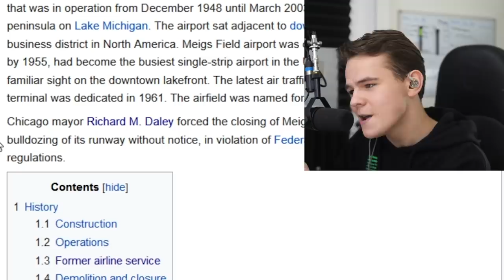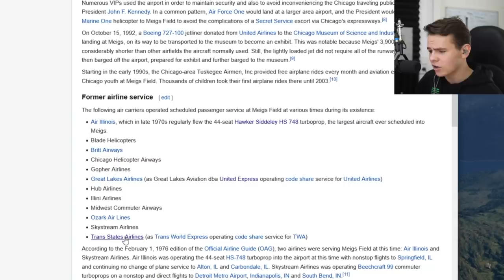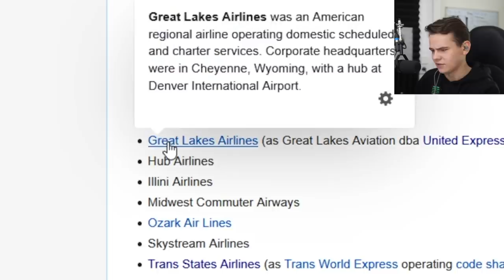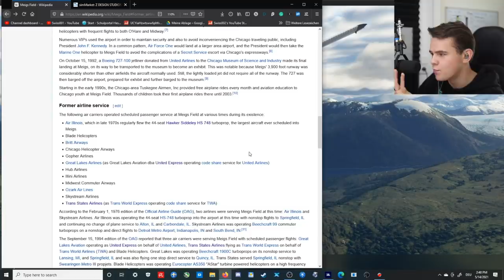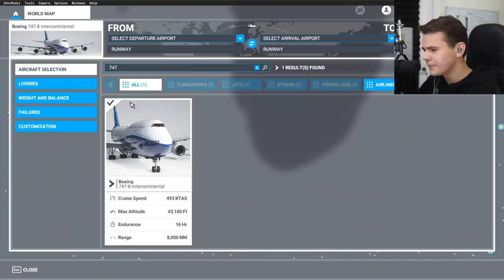Chicago Meigs Airport In MSFS2020 - EXTREME APPROACH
Today's Video: Chicago Meigs Airport In MSFS2020 - EXTREME APPROACH

PC:
16" MacBookPro for editing.

©Swiss001 2021